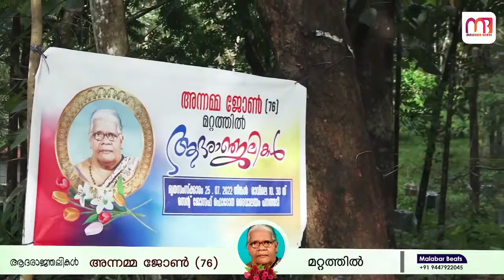മറ്റത്തില്‍ അന്നമ്മ ജോണ്‍ (76) | funeral live | Panathady | malabar beats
Malabar Beats
LIVE STREAMING
RAJAPURAM
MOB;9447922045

Multiple stream

 Follow as on Facbook and Youtube

Other channels